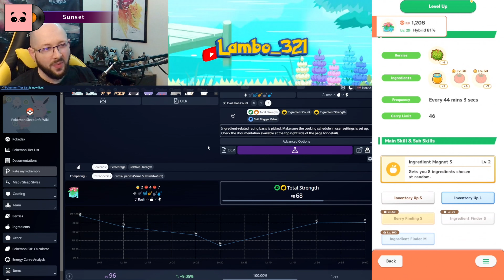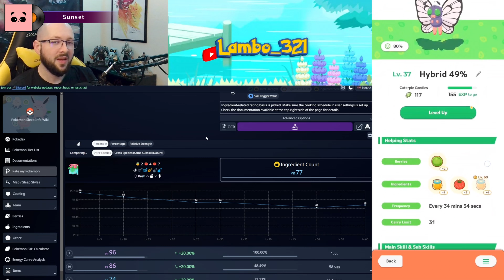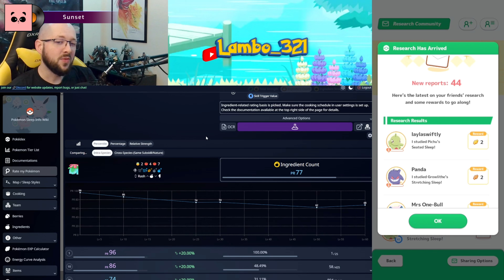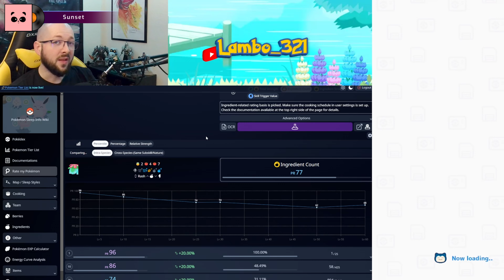How I NAME MY POKEMON using this ONE SIMPLE TRICK! Sleep research for Feb. 6, 2024